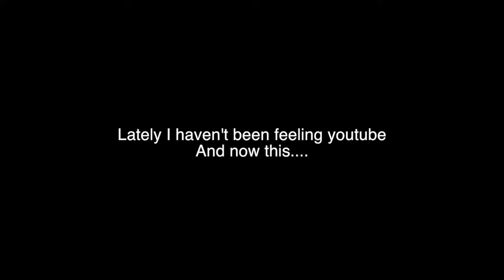MY HOUSE FLOODED *gets emotional*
(Go Stream Whip It Like)